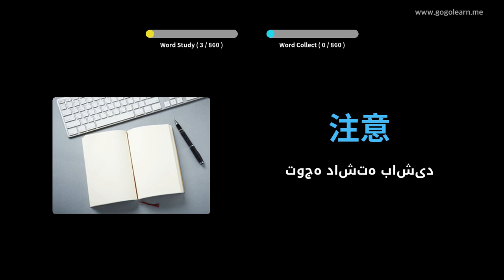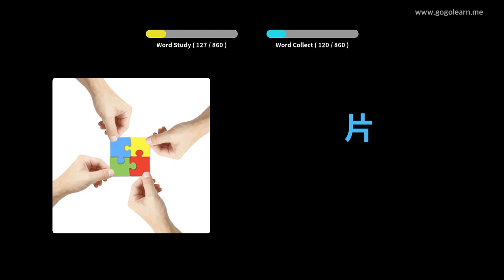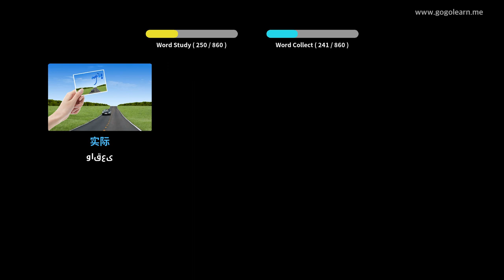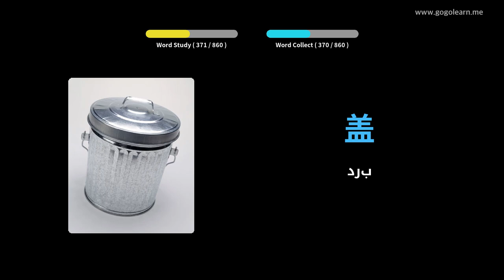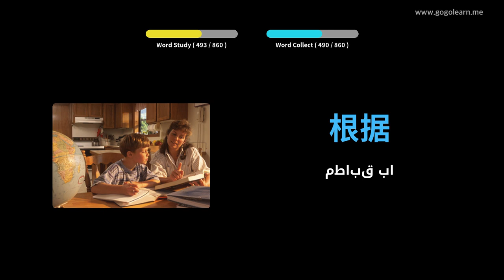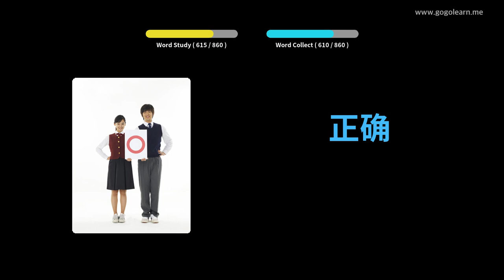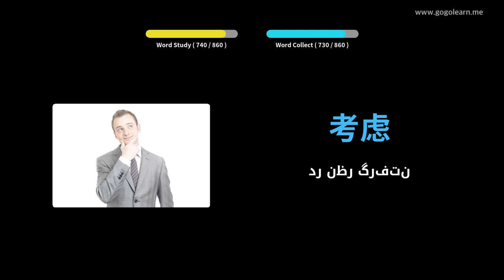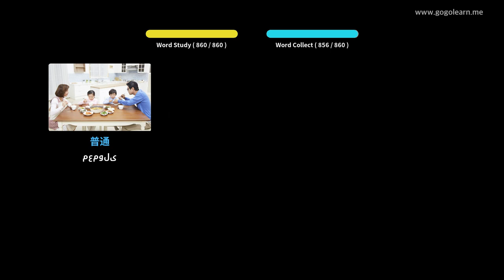مدرسه وسط واژگان چینی | Golearn